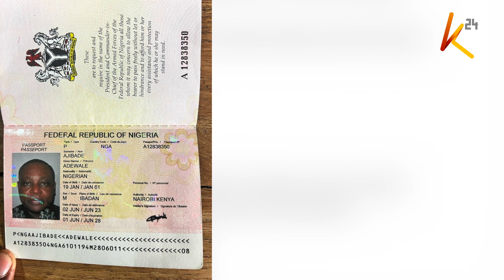Idara ya Uhamiaji yafurusha raia wa Nigeria wanaohusika ulanguzi wa mihadarati.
Idara ya uhamiaji imewafurusha nchni raia wa  kigeni wanaodaiwa kuhusika  na  ulanguzi wa mihadarati na uhalifu wa aina mbalimbal. Kupitia taarifa kwa vyombo vya habari, idara hiyo inadai raia waliofurushwa  na kutangazwa  hawatakiwi kuwa kenya wamehusishwa na matukio tofauti ya uhalifu na hivyo ni tishio kubwa kwa usalama..